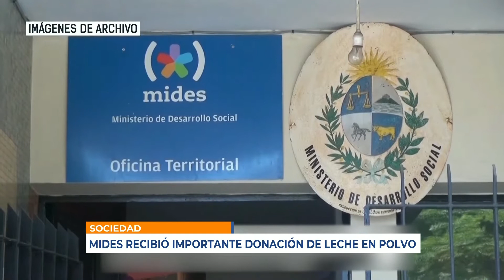Infotres - 08/02/2021 - Lic. Yésica Vaconcellos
MIDES recibió importante donación de leche en polvo